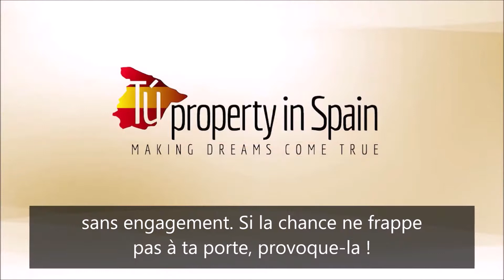Comment vendre un bien en moins de 30 jours: Home Staging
Home Staging? Nous vous disons

Voulez-vous vendre votre maison en moins de 30 jours?
Ensuite, vous êtes prêt à donner votre maison à la maison.
Home Staging est une technique importée des États-Unis qui met en valeur les atouts de la maison et tire parti des espaces, par différentes actions, en jouant toujours avec la lumière pour tirer le meilleur parti de la maison. Nous créons un environnement approprié pour notre acheteur. potentiel dire OUI je veux!

Saviez-vous que dans 8 maisons sur 10 où nous avons utilisé cette technique, la vente a été clôturée dans les 30 premiers jours ... De plus, dans de nombreux cas, la maison est vendue sans que l'acheteur ait négocié le prix.
Vos objectifs sont les nôtres. Nous sommes des experts accrédités en Homestaging.
Pour évaluer les actions à réaliser chez vous sans coût ni engagement pour vous, contactez-nous dès aujourd'hui!

Si l'occasion ne frappe pas, construisez une porte.